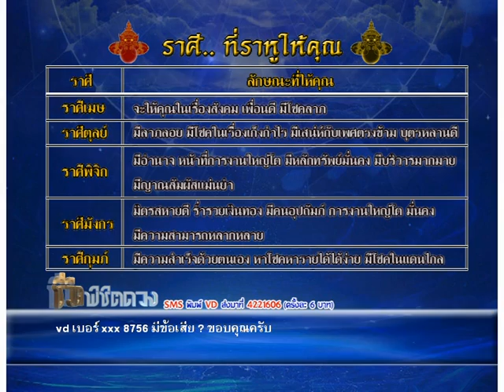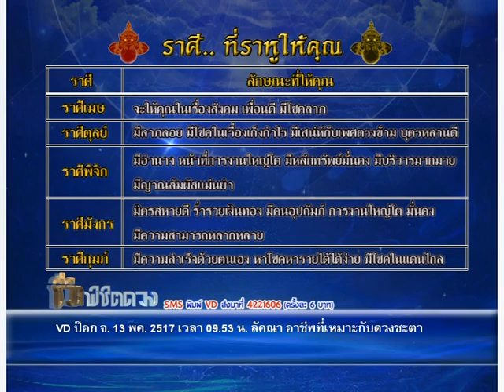รายการชีวิต พิชิตดวง |07/06/59| EP 1/4